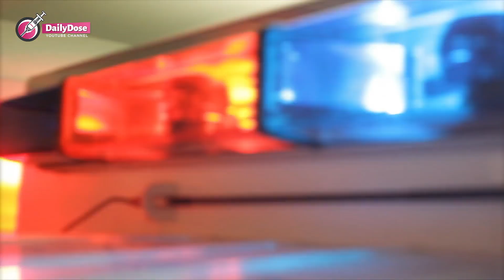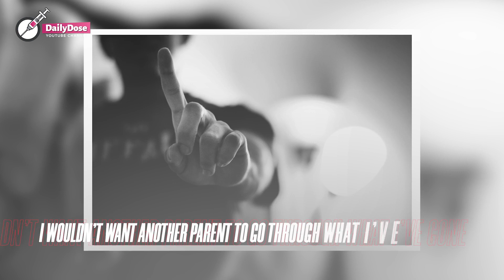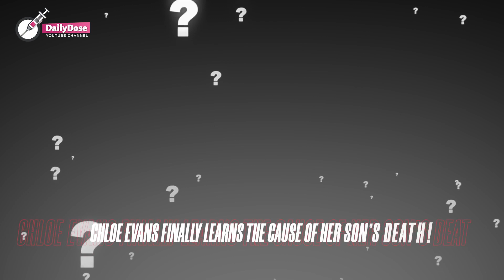Mom Finds Out About The Dangerous Secret Behind Her Baby's Death 2 Years After His Death